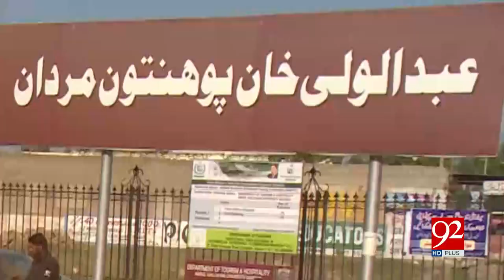2 more arrested in Mashal Khan murder case 23-04-2017 - 92NewsHDPlus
Watch news report, 2 more arrested in Mashal Khan murder case